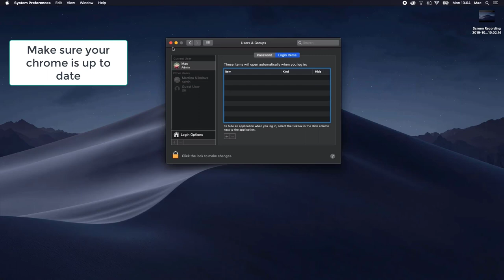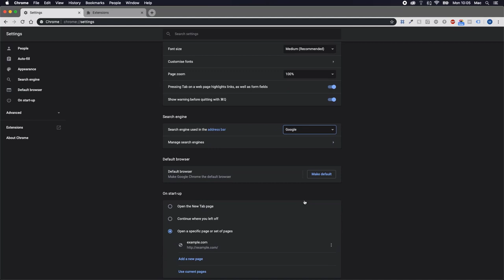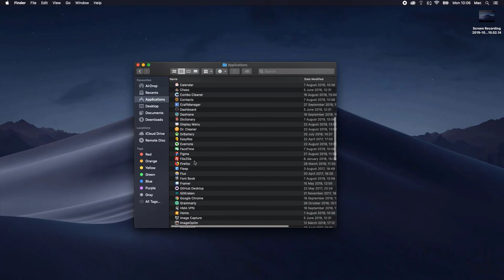Pro Search Tip Virus Mac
This video will show you how to remove Pro Search Tip Virus from your Mac. If you still need help we have a detailed guide to help you with all the steps